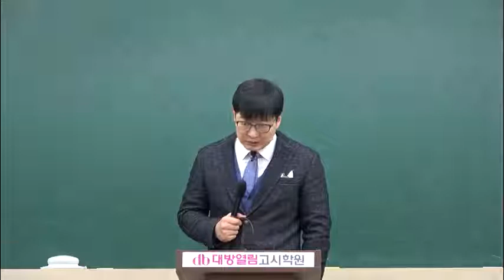2019 생물 기출문제 분석특강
최정환 교수의 2019 생물 기출문제 분석특강